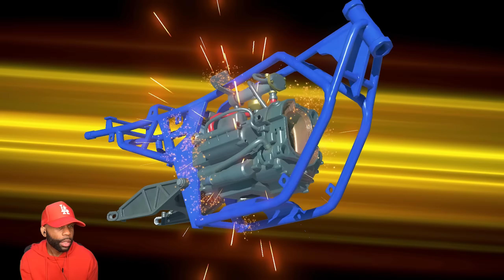I Hate SNIPERS SO MUCH "Splatoon 3" (Gameplay Walkthrough Part 8)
Splatoon 3 Walkthrough Part 1 and until the last part will include the full Splatoon 3 on the Nintendo Switch. This Splatoon 3 Gameplay is recorded in 1440 60FPS.

Game Info:
Splatoon 3 is a third-person shooter video game developed and published by Nintendo for the Nintendo Switch. Like its predecessors in the Splatoon series, the game consists of competitive online multiplayer (PvP and PvE) alongside a story-driven single-player mode.

Developer: Nintendo EPD
Publisher: Nintendo
Platform: Nintendo Switch
Release Date: September 9, 2022